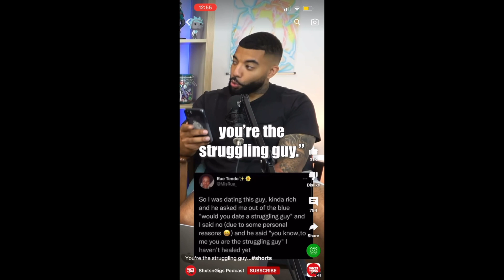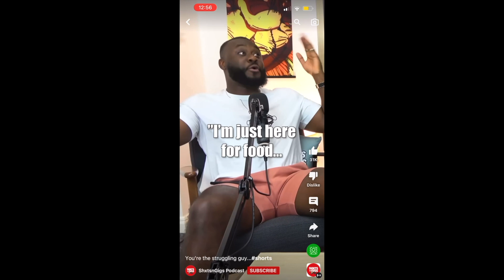Black Man DESTROYS Black FEMINIST Woman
So this "anchor" starts her rant with this crap point of view of Failure and then tried to actually make point's...but boi did she get owned...check it out, lemme know your thoughts.